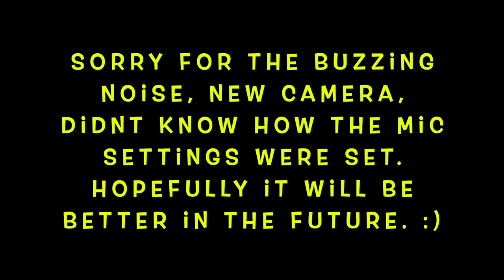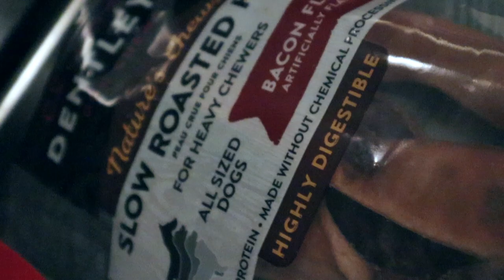2nd Birthday (Chihuahua Rat Terrier) | MeganLouiseex92